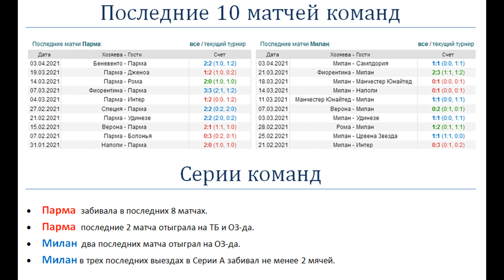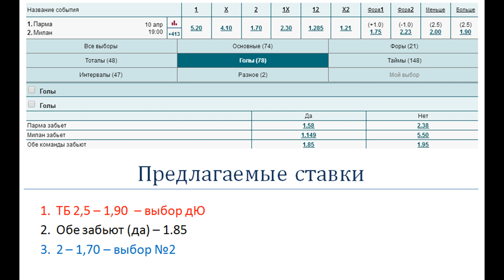Парма - Милан, прогноз 10 апреля (30 тур Серии А)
Прогноз и ставка на матч Парма - Милан (10.04). Парма не побеждала Милан в последних 8 очных матчах.